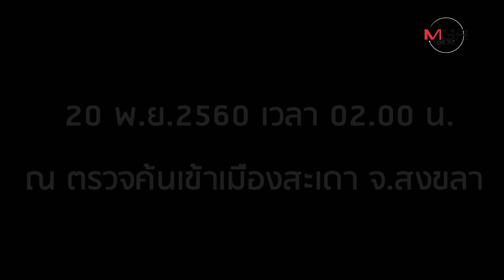ล่า! 20 ชาวอุยกูร์ เจาะกำแพงห้องกัก ตม.สงขลา หนี